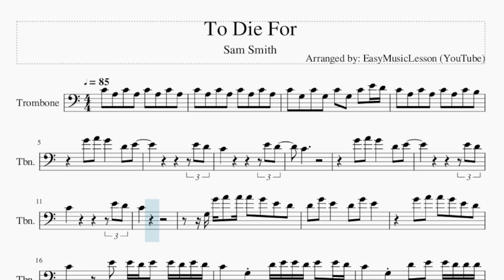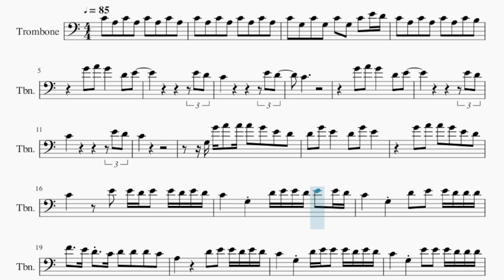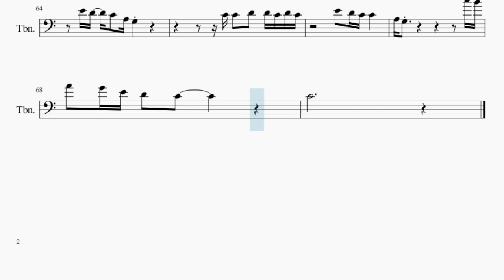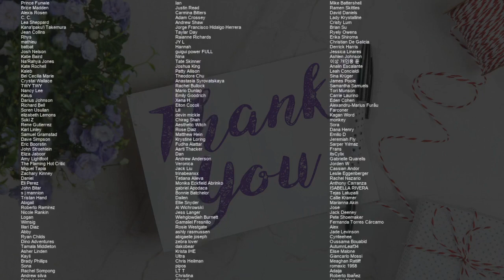Trombone Sheet Music: How to play To Die For by Sam Smith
Comment and let us know how the videos have helped you. It keeps us going! :)Here is a sheet music/tab video on the song To Die For by Sam Smith on the trombone. A trombone sheet music arrangement which is transposed to notes that are easily played by trombone, for the song To Die For by Sam Smith.

EasyMusicLesson teaches you to play the your favorite instrument, through well-arranged sheet music so that you too can learn how to play To Die For by Sam Smith on the trombone as fast as you can. A trombone sheet music with backing tracks to help your play the song better.

Chords of Trombone arrangement:
F Maj   A Min   C Maj   F Maj   F Maj   A Min   C Maj   F Maj
F Maj   A Min   C Maj   F Maj   F Maj   C Maj   E Min   F Maj
C Maj   E Min   A Min   G Maj   F Maj   C Maj   E Min   A Min
G Maj   F Maj   F Maj   A Min   C Maj   F Maj   F Maj   A Min
C Maj   F Maj   F Maj   C Maj   E Min   F Maj   C Maj   E Min
A Min   G Maj   F Maj   C Maj   E Min   A Min   G Maj   F Maj
A Min   C Maj   F Maj   F Maj   A Min   C Maj   F Maj   F Maj
G Maj   F Maj   A Min   C Maj   F Maj   F Maj   A Min

Melody notes of Trombone:
C4 G3 C4 G3 C4 G3 C4 E4 D4
C4 A3 C4 A3 C4 A3 C4 B3
G4 A4 G4   D4 E4
E4 D4
C4           E4 D4
C4
E4 D4
C4           E4 D4
C4
G3 G4 A4 A4 A4 G4 E4 D4
D4 G4 E4   D4 G4 E4
G4 A4 A4 G4 E4 D4
C4   E4 E4 D4 E4 E4 D4 E4 D4
C4   G3 D4 E4 E4 D4 E4 E4 D4
C4   G3 D4 E4 E4 D4 D4 D4
F4   E4 D4 C4 D4 D4 D4 C4
A3     D4 E4 E4 D4 E4 D4
C4   G3 D4 E4 E4 E4 D4 E4 D4
C4   G3 E4 E4 E4 D4 D4 D4
A3     C4 C4 D4 D4 C4 D4 C4
E4 D4 C4 C4
E4 D4
C4           E4 D4
C4
C4 C5   B4 A4 G4 G4 G4
E4 D4 C4         E4 D4
C4   G3 G3 E3   E4 D4
C4   G3 G3 E3
C4 C4 D4 D4 C4 D4 C4
E4 D4 C4 C4         B3 A3
E4 E4 D4 E4 E4 D4 E4 D4
C4   G3 E4 D4 E4 D4 E4 D4 C4
D4 C4   D4 E4 E4 D4 D4 D4
E4 D4 C4 A3 G3
C4